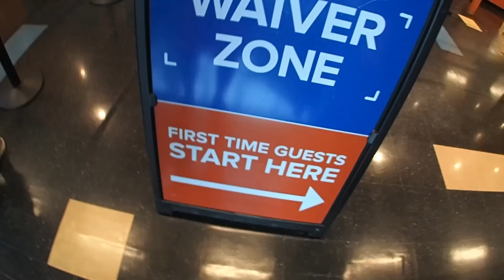I Almost Broke His Neck!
Instagram: jukkadudeson, jarppidudeson, hpdudeson, jarnodudeson, paulbrisske